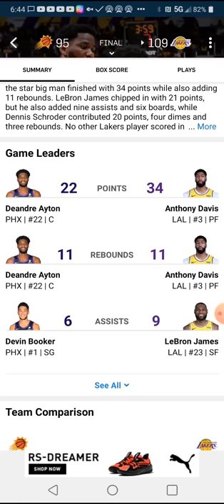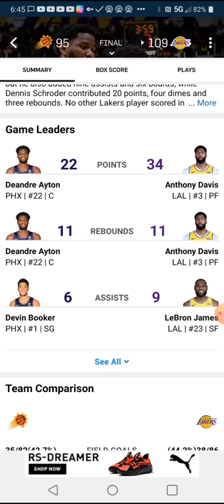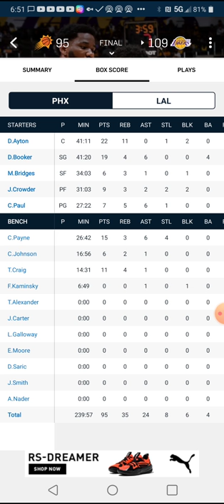ITS NOT OVER FOR THE PHOENIX SUNS! MARK MY WORDS!